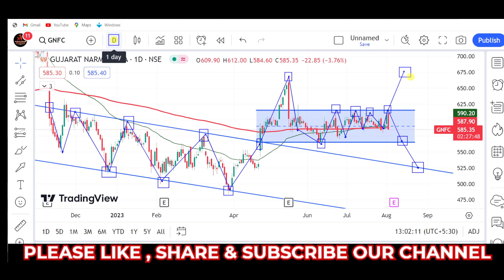gnfc share latest news। why gnfc share falling। gnfc share analysis। gnfc crashed। gnfc share target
gnfc share latest news,
gnfc share news,
gnfc share analysis,
gnfc share target,
gnfc share news today,
gnfc share,
gnfc share price target,
gnfc share review,
gnfc share latest news today,
gnfc share price,
gnfc share price today,
gnfc share analysis today,
gnfc share target price,
gnfc share today,
gnfc,
stock market,
share market,
gnfc stock price target,
gnfc stock news today,
gnfc news,
gsfc share analysis
gnfc share price target 2022,
share news,
gnfc stock news,
gnfc share value,
gnfc stock price,
gnfc stock analysis,
gnfc stock latest news,
gsfc share latest news,
gnfc stock,